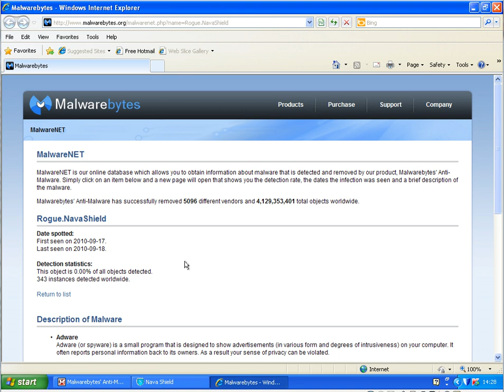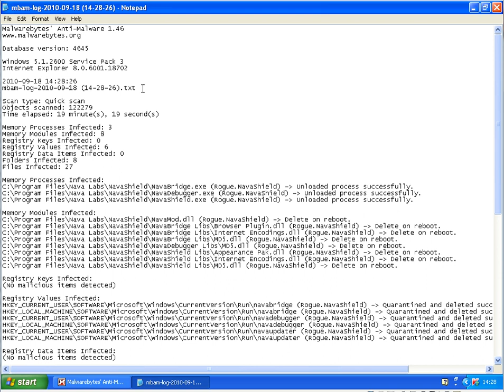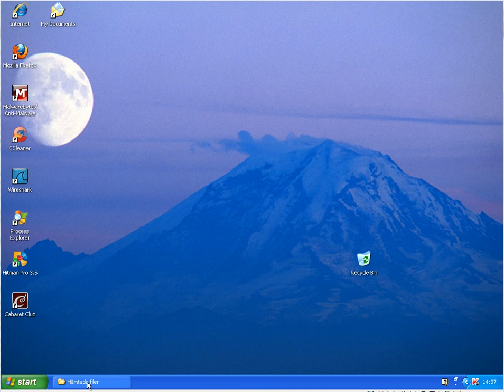Kaspersky Pure 9.1.0.87 BETA Malware test (Part 3)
Reviewing the latest Kaspersky Pure 9.1 BETA.
This is part three of the review.